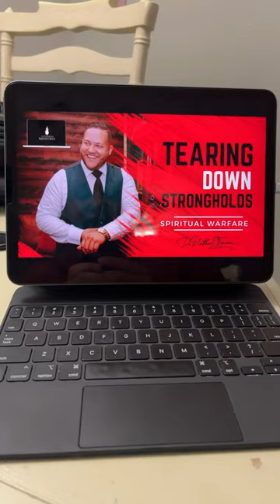Man paints JESUS🎨